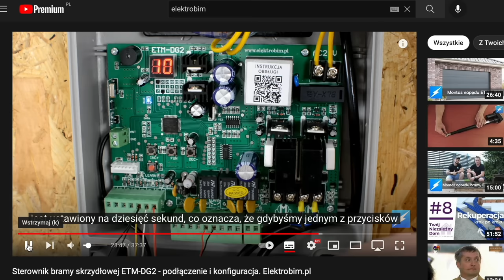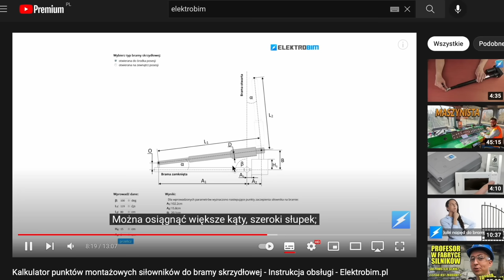Jak zamontować napęd do bramy dwuskrzydłowej - remont4you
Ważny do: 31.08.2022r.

Partnerem technologicznym kanału jest firma Bosch, która wspiera moją działalność swoimi elektronarzędziami dla profesjonalistów

Patroni kanału:
out_of.office
Michał Turas
Lukasz Pordzik
Damian Lech
Michał Olszewski
Mateusz Pająk
Grzegorz Stefaniak
Paweł Wysocki Magda Kak
Lucjan Migdalewicz
Wojciech Bartczak
Sławomir Strzelczyk
Michał Karbowiak
Łukasz  Rudzki
Marek Pyżyk
Łukasz Czaja
Rafał Zwęgrodzki
Łukasz Karpowicz
Jakub Barzdo
Damian Pończocha
Lukasz Madej
Jacek Jabczyński
Adrian Szymański
Krzysztof Soporowski
Michał Biedziak
Mateusz Socha
Michał Budzisz
Michał Pałubicki
Damian Tyran
Woj Pop
Tomasz Baczyński
Roman Nieprzecki
Adam Marcińczyk
Dariusz Nowicki
Piotr "Snajmer" Nietubyć
Łukasz
Zdzisław  Szulta
OLLBUD
Mateusz  Tracz
Adrian Molka
Kacper Bieganowski
Tomasz toms
Voytas
Krzysztof Karpiński
Marcin Szerszenowicz
Paweł Traczyk
out_of.office
Michał Turas
Lukasz Pordzik
Damian Lech